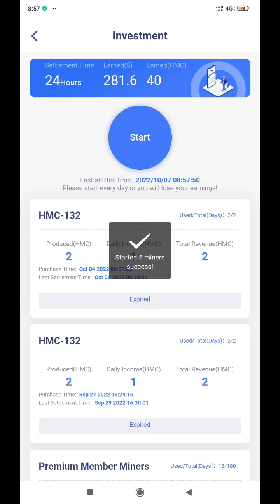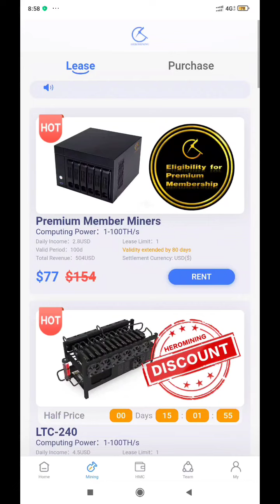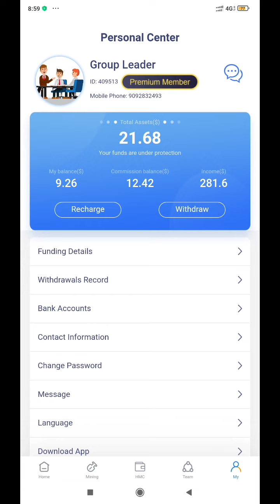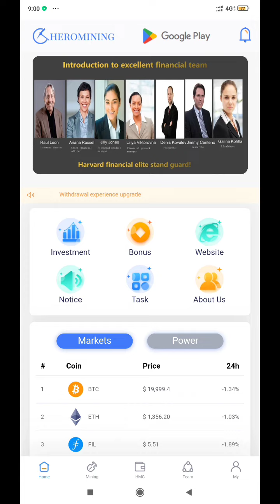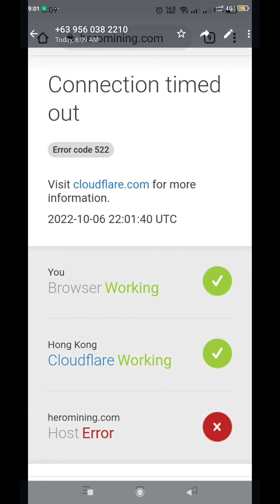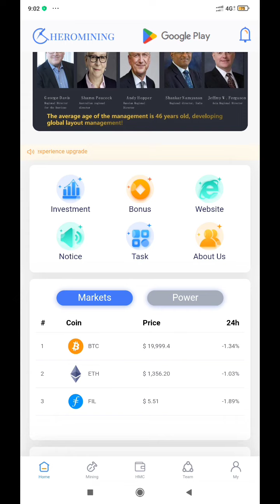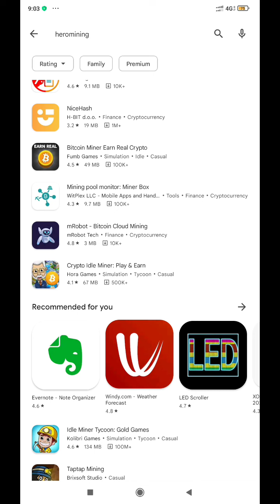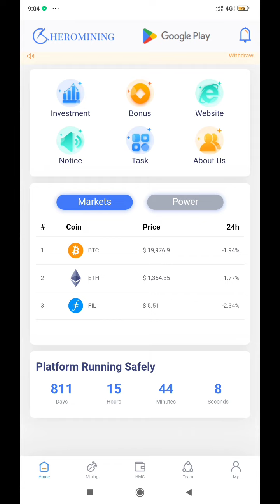Heromining Updates Today | Heromining Issues Must Watch This❗❗❗HEROMINING PAYING APPS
Matagal na ako naghahanap dati ng daily na pagkikitaan yung kahit pangload lng ng cellphone.
Sa hirap kasi ng buhay ngayon kailangan natin may extra incoming. Di po pwedeng magdepend sa sweldo since dami nating responsibilities.. Thats life❗❗❗ Laban lang❗
Hope makatulong tong video para sayo...
Dati nangarap lang ako na magkaroon ng daily income pero ngayon di ko expect na magkakaroon na ako ng weekly salary sa invesment na ito.
Thank you me later😍
Thanks to Heroming😍

SEE YOU😍